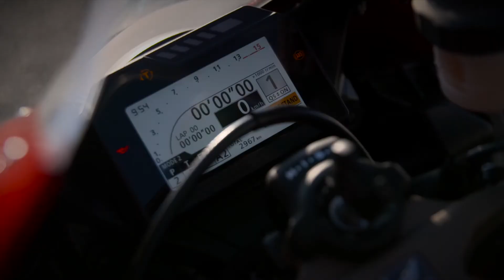Duelo Honda en Jarama. Vídeo 3. Civic Type R vs CBR1000RR. Aceleración y frenada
Llegó el momento de una de las pruebas más importantes entre el TypeR y la CBR1000RR en Jarama : aceleración y frenada, a cargo de @Autopista.es y @Motociclismo.es ¿Preparad@s para este vídeo nº3? ;)